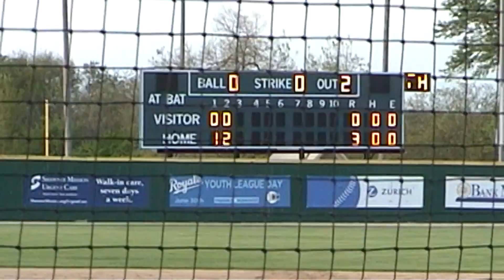FSHS v SM North Highlights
FSHS again got off to a bit of a slow start offensively.  After allowing 1 run in the first, and another 2 in the second, Coach Hill had some words for the boys, which they must have heard as they shut down the Indians for the remainder of the game.  The Firebirds first two runs came on a high pop fly by Dylan Perry that the center fielder lost in the evening dusk.  The ball fell to the ground, 2 runs came in and Dylan ended up at Third.  Colin Toalson then got things started again in the fifth with his fifth home run of the year.  The Firebirds scored twice more in the 5th, and then added 2 in the seventh off a Dane McCullough smash against the wall.